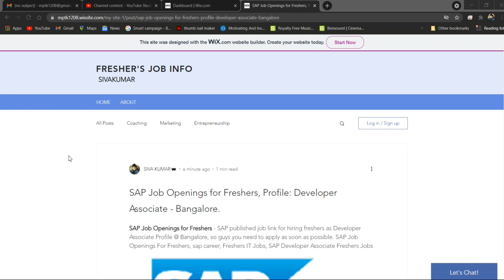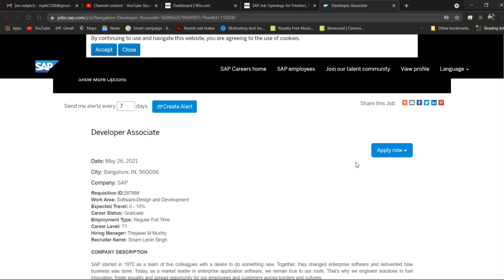SAP Job Openings for Freshers, Profile: Developer Associate - Bangalore.